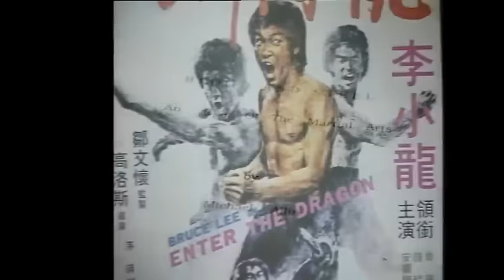Bruce Lee: Enter The Dragon Behind The Scenes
‘ENTER THE DRAGON – BEHIND THE SCENES’ is a documentary produced by Walt Missingham for Media Asia (HK) in 1997. Media Asia was the Asian Territory rights holder for the film ‘Enter the Dragon’. The film was a proposed ‘add-on’ for an Asian Territory Laser Disc release of ‘Enter the Dragon’ which subsequently did not proceed. Significantly the film includes never before seen out take footage from ‘Enter the Dragon’. The film is presented as a final edit before copyright and credit notices were added accordingly the footage rights of Media Asia (HK), Warner Bros and Phoenix Films Pty Ltd are acknowledged.

Download THE BRUCE LEE APP The Ultimate Bruce Lee video and information
Resource.
And
Android Google Play: